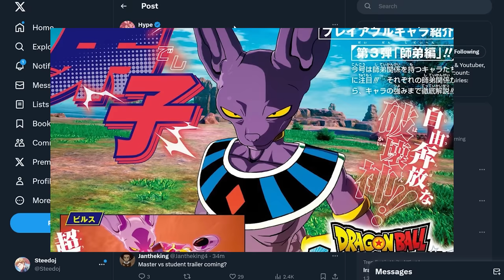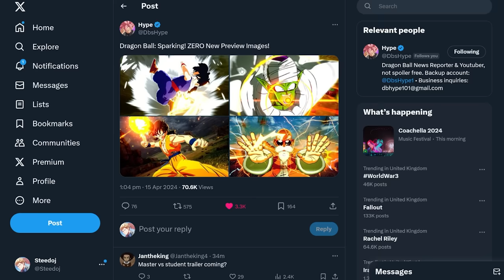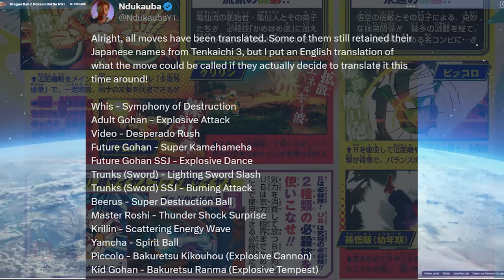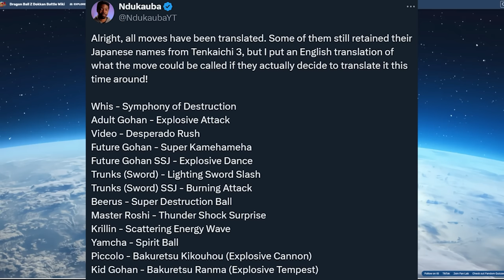DRAGON BALL SPARKING ZERO: New Master Student UPDATE And Trailer Release Date!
Masters & Students Gameplay Trailer Coming Soon!

Dragon Ball Sparking Zero just revealed 4 new character images and the theme amongst the 4 character is that fact that they are either all masters or students to those masters for example Piccolo (Early) with Kid Gohan as well as Yamcha and Master Roshi (DBZ)